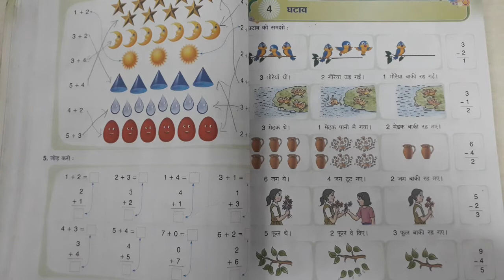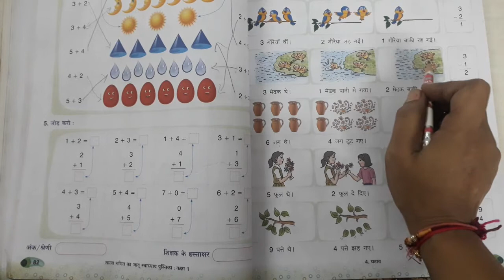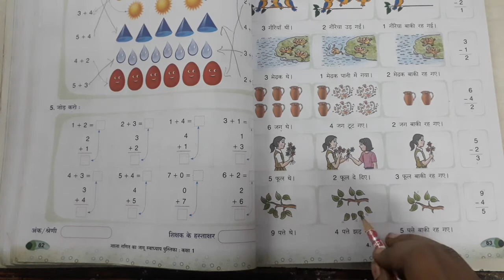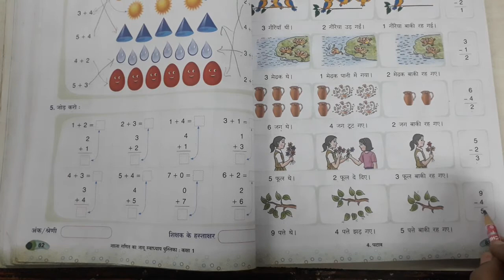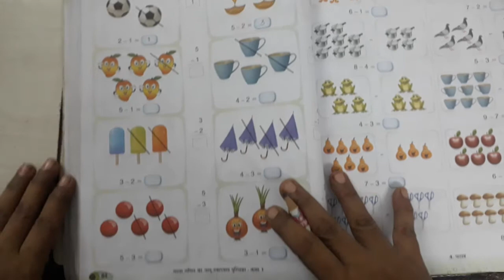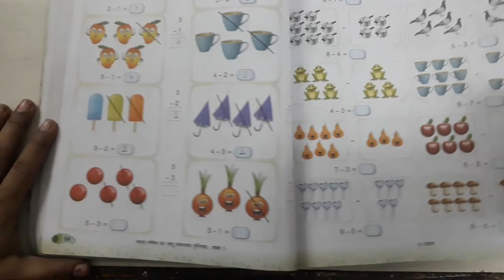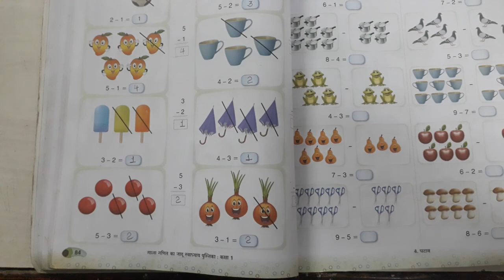std 1 maths ch 4 vid 1 h m